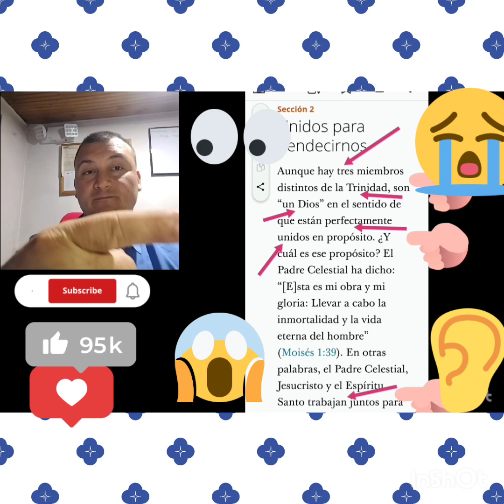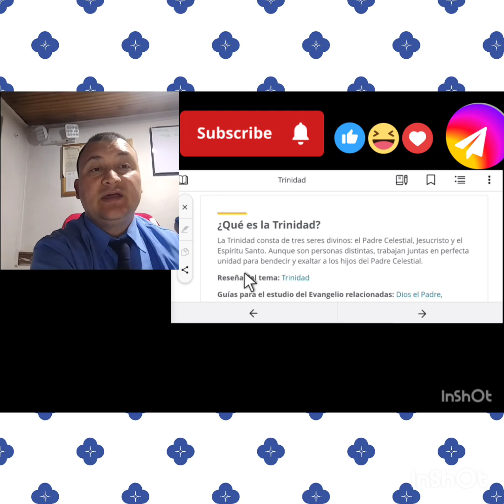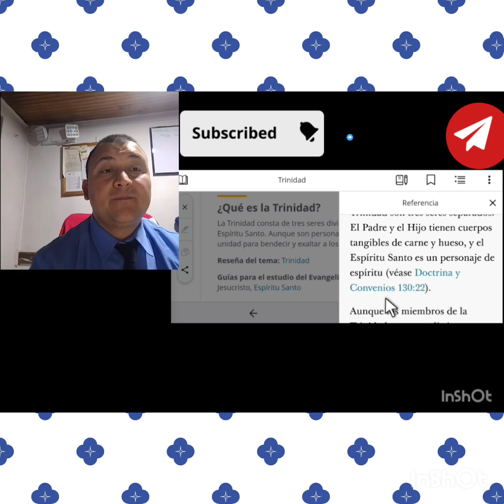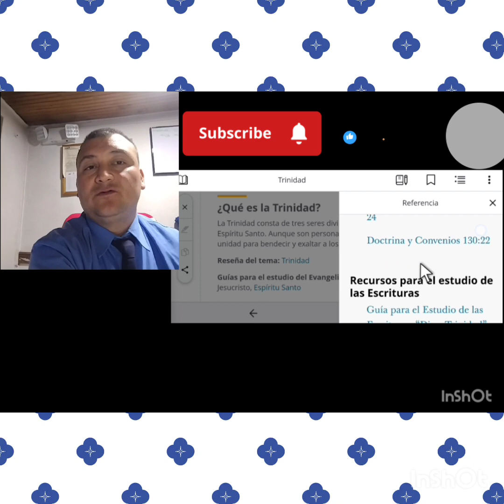el demonio moroni le reveló la Trinidad a José Smith.